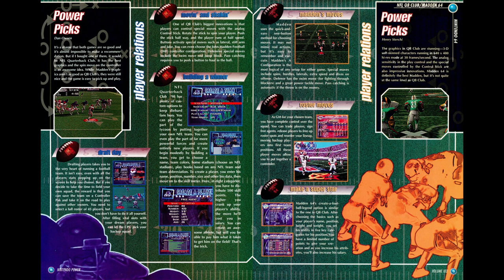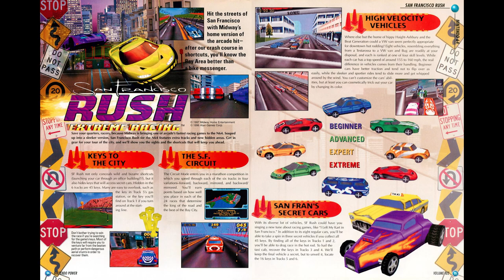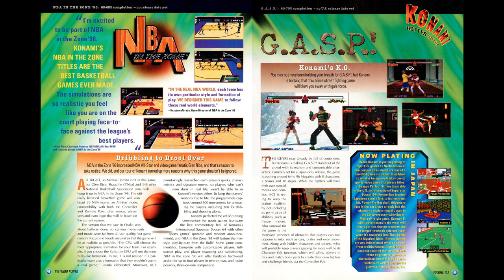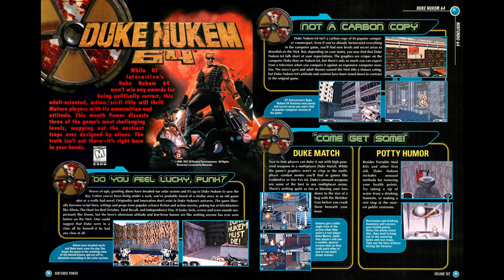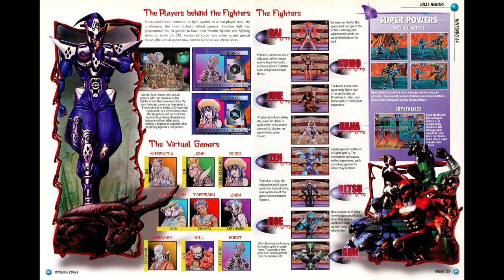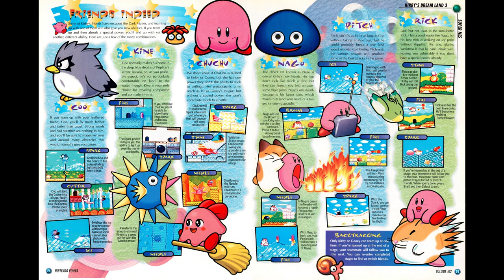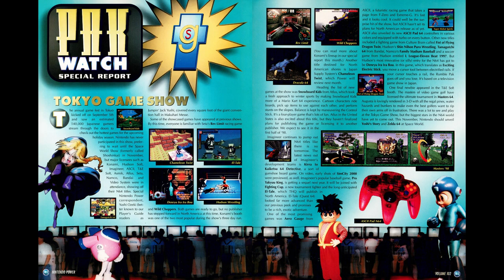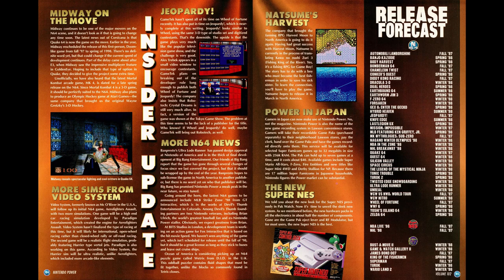Nintendo Power Retrospectives: Part 131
We have another port of a PC first-person shooter to the N64.

00:00 Start
00:58 Cover
01:04 Letters
01:14 Power Charts
01:25 NFL Quarterback Club '98
03:14 Diddy Kong Racing
04:49 San Francisco Rush
07:11 Classified Information
07:21 Konami Rundown
07:36 Clay Fighter 63-1/3 Combos
07:44 Top Gear Rally
10:11 Duke Nukem 64
13:36 Dual Heroes
16:29 Kirby's Dream Land 3
17:20 Counselor's Corner
17:27 Donkey Kong Land 3
17:33 Now Playing
17:43 Pak Watch
18:14 Final Thoughts